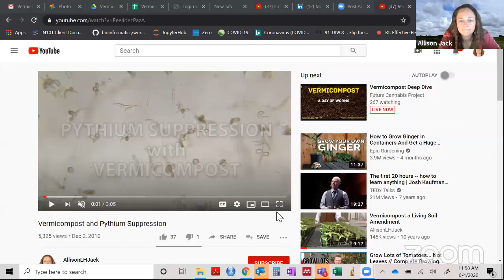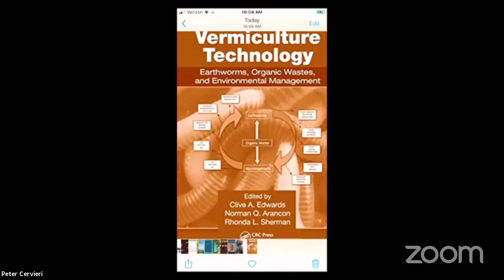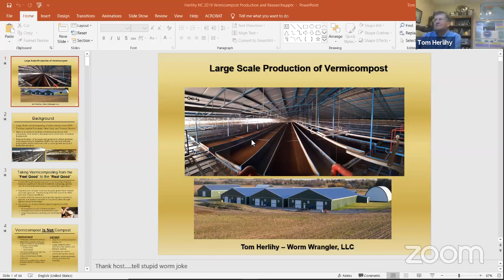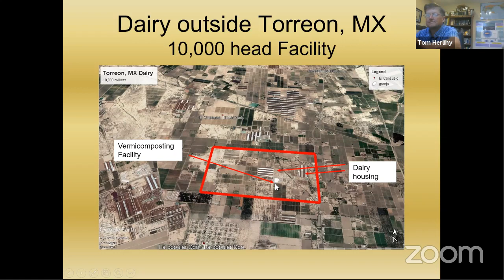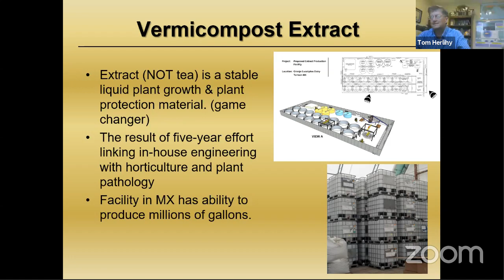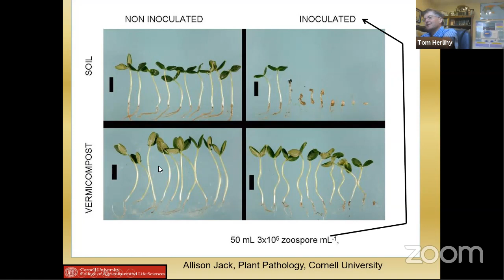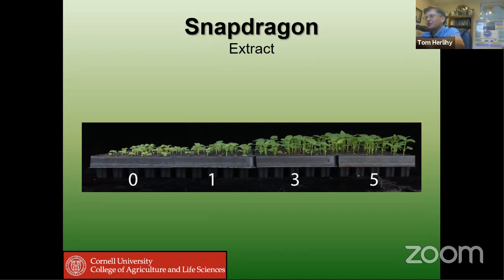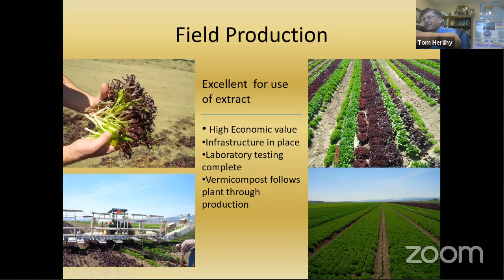Vermicompost Deep Dive - 01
Allison Jack, New Leaf Symbiotics
Tom Herlihy, Worm Wrangler
Jim Bennett aka Clackamas Coot
Cristy Christie, Black Diamond Vermicompost
Steve Diver, University of Kentucky
Doug Knippel, Northwest Redworms